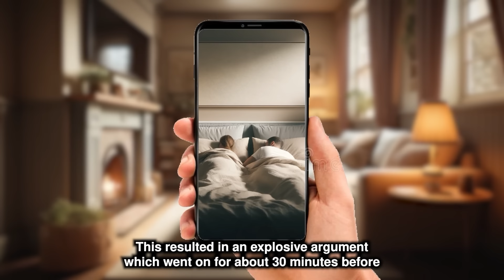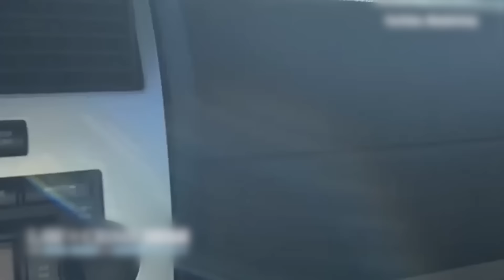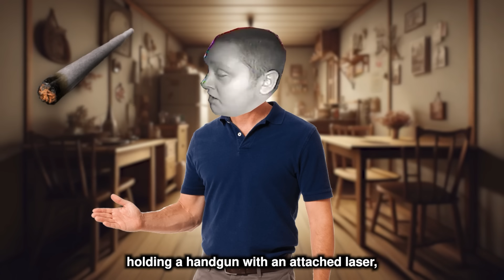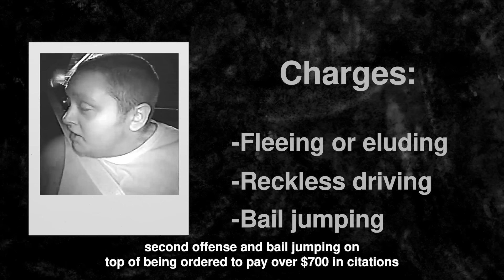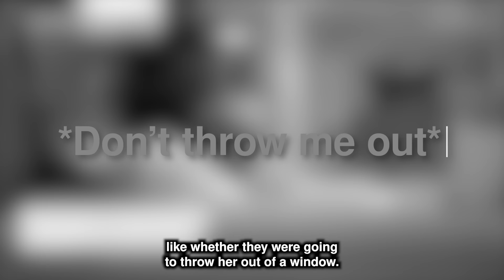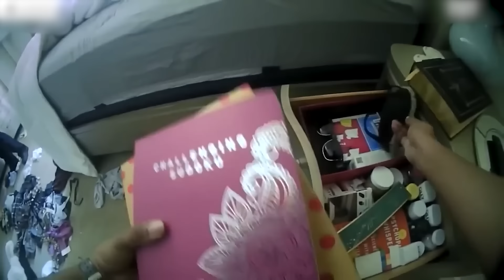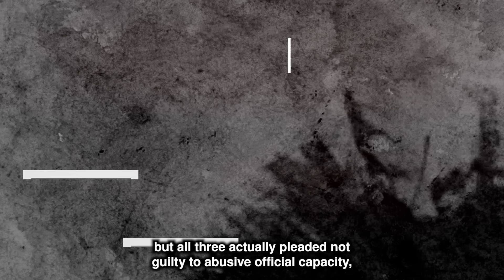When Dumb Criminals Don’t Realize They’re Being Recorded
What Happens When Dumb Criminals Don’t Realize They’re Being Recorded?